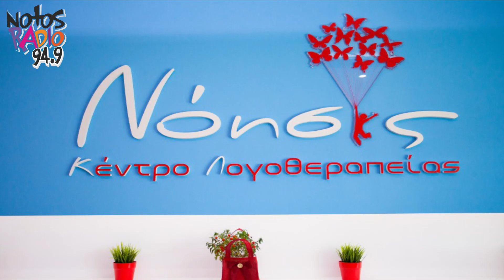Η οπτομετρία αλλάζει το παρόν και το μέλλον των παιδιών που αντιμετωπίζουν μαθησιακές δυσκολίες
Το εύρος των μαθησιακών δυσκολιών, τα ανησυχητικά σημεία ανά στάδιο και ηλικία αλλά και η «λύση» της οπτομετρίας που φέρνει αποκλειστικά για τη Λακωνία το Κέντρο Λογοθεραπείας Νόησις σε μια πολύ ενδιαφέρουσα συνέντευξη